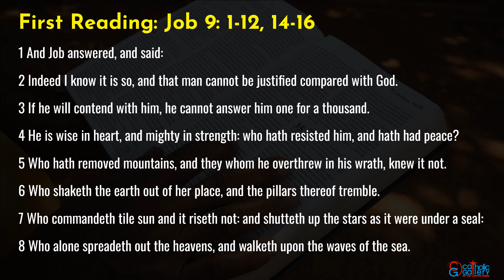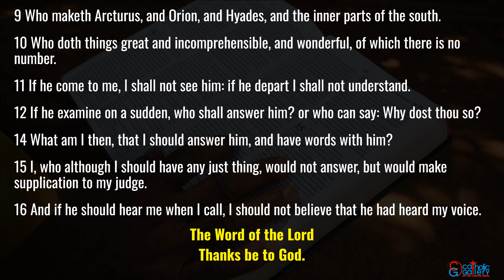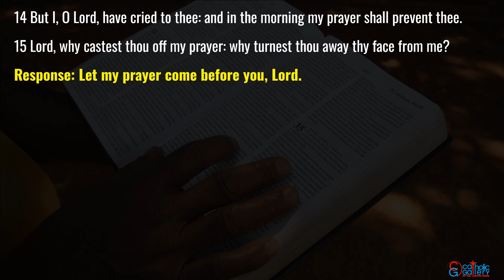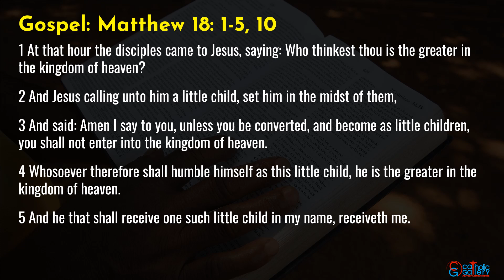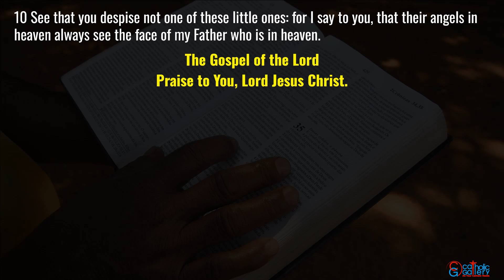Catholic Mass Readings in English - October 2 2024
Catholic Daily Mass Readings taken from the Douay-Rheims Bible –October 2, 2024, Wednesday. The Guardian Angels Obligatory Memorial.